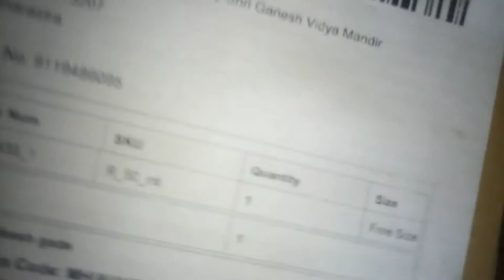Meesho App Products Unboxing|🌹Rose water Only 8 Ruppes Meesho products best rose water Free Meesho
So friends aaj ki video main hamne unboxing ki hai rose water ki jo ki only 8 ruppes k hai

Aur ye mujhe 6 dino main delivered ho gya hai

Toh rose water bohot hi accha hai

Ye rose water 50 ml ka hai

Referel code-SDJFKHZ356

I hope ki yeh video aapko aachi lagi hogi

New meesho App secret trick order free any thing new free shopping

Refer code-SDJFKHZ356

And buy kre 1 free order

Today I going to discuss... Best Tricks to Get Unlimited Orders Increase Your Sale on Meesho App. Meesho wants to make selling through WhatsApp more efficient and less painful.

Ultimate Tricks to Get Orders & Increase Your Sale on Meesho App

Today I going to discuss... Best Tricks to Get Unlimited Orders Increase Your Sale on Meesho App. Meesho wants to make selling through WhatsApp more efficient and less painful. ✅ Download App:✅ Become an Amazon Selle ✅ Free  Registration: ✅ Earn 40,000/- From India's Best Reselling App in India. Start Today:  Earn 50,000 Per Month with Mobile - Become Re-seller & Dropshipper @ Meesho Supply And There are a lot of people earning money with Meesho just by selling products listed on Meesho app. All our Resellers have started their business with zero investment and many are making a lot of money. Become a Meesho ReselleTips to Increase Sales on Meesho app: 1. Use COD (Cash on Delivery) Service, for customers Trust. 2. Use Amazon, Flipkart, eBay, Snapdeal and best shopping networks, where traffic is waiting for you. 3. Join WhatsApp Groups, Facebook Groups. 4. 5. (Best Trick): Create Blog with Good topics, like... Dresses for occasions, Gifts for Him/Her, Gifts for Husband/Wife, Important Kitchen tools/accessories with the Video tutorial.
Topics Covered in this Video (Try to Ignore this): Meesho - Earn Money Online by Working from Home How do I earn money using WhatsApp easily? Meesho Reseller - 5 tips to get your first order - Hindi How to Grow income with WhatsApp business Earn $10 - $20 Per Day from Mobile. Mobile se paise kaise kamaye.
i hope ki yeh video aapko acchi lagi hogi